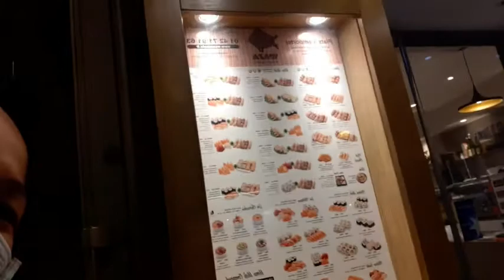free dinner from a freind of mine.